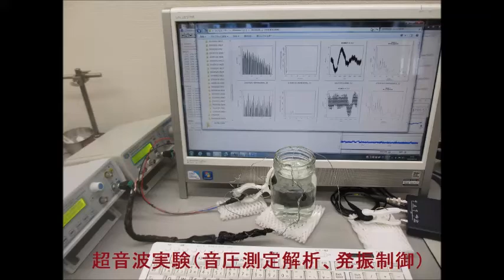超音波システム研究所の「超音波実験スライド」